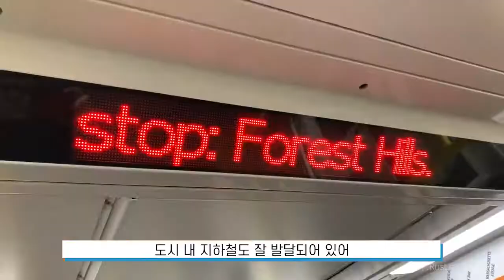미국유학 추천!유학도시-리즈 #5 미국 매사추세츠 보스턴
MIT, Harvard 세계적 명문학교들이 모인 곳, 메사추세츠!
명문보딩스쿨이 위치하여 조기유학으로도 인기있는 도시 보스턴이 있는 메사추세츠는 어떤 도시일까요?

쉽게 찾는 나만의 글로벌교육, 커넥티드